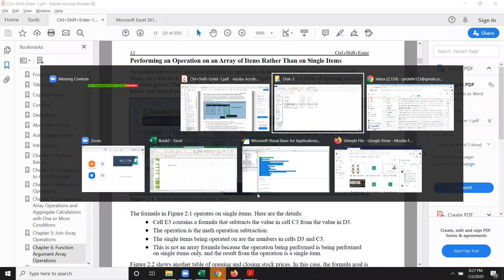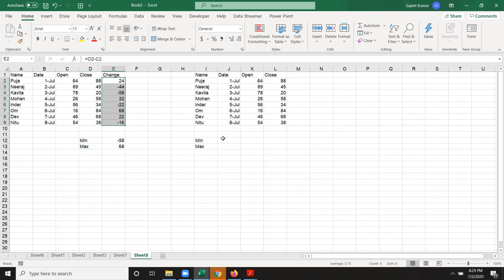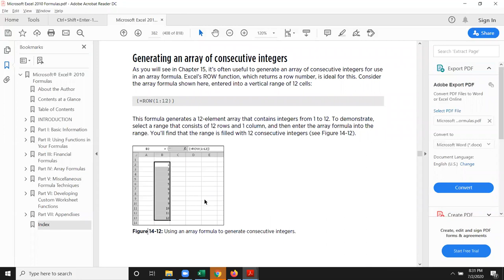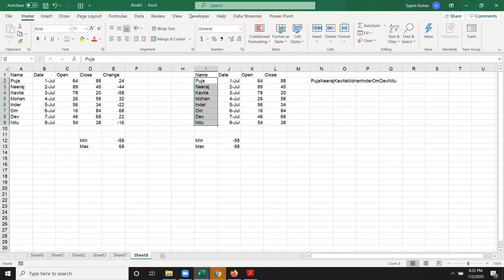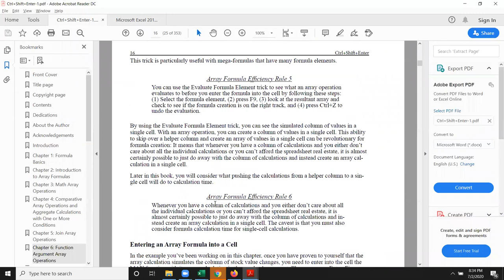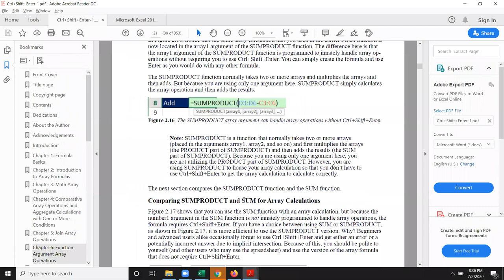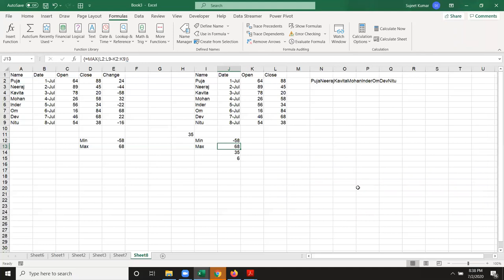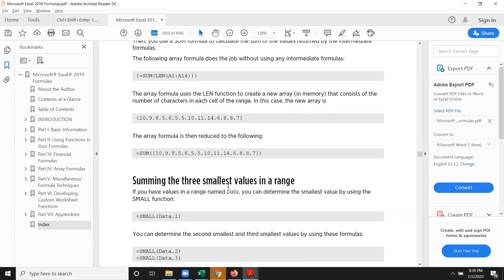Excel Array Formulas in Hindi